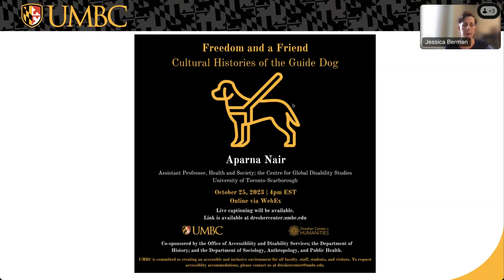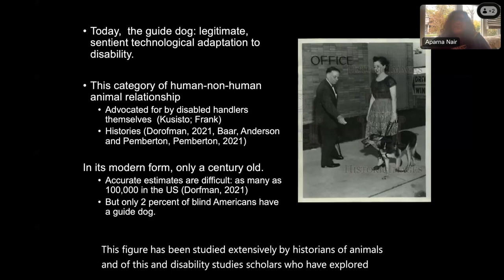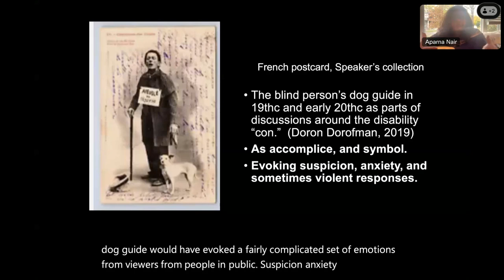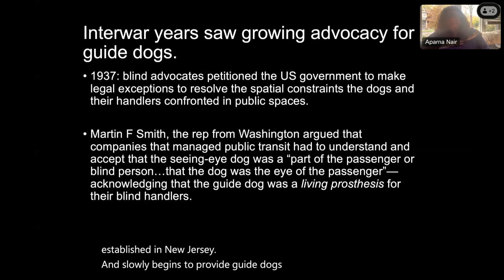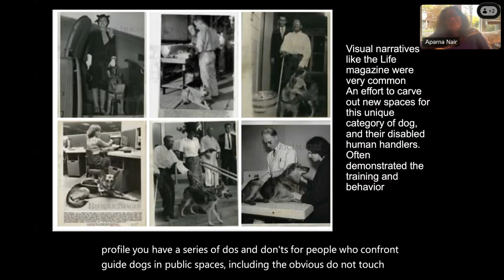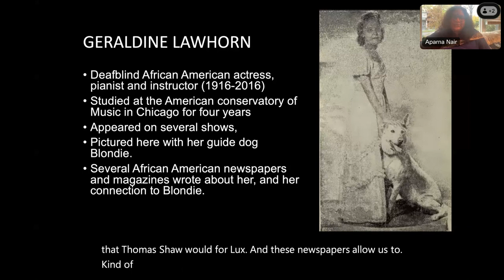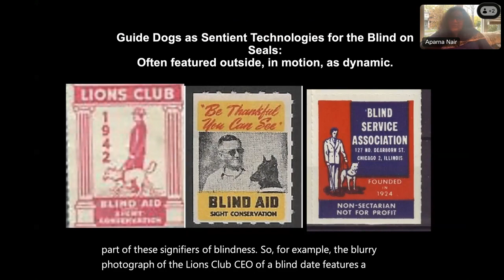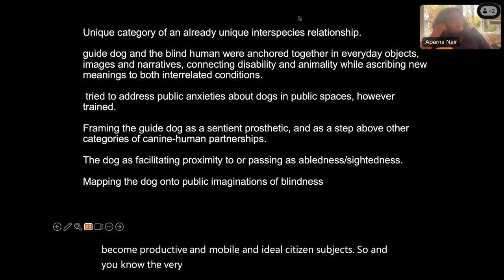Humanities Forum with Aparna Nair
Freedom and a Friend: Cultural Histories of the Guide Dog in the 20th Century

Aparna Nair, Assistant Professor, Health and Society; and the Centre for Global Disability Studies

Today, the figure of the guide dog has become a ubiquitous cultural symbol signifying blindness perhaps best shown by the fact that guide dog emojis commonly appear alongside those for wheelchairs and prosthetics. This talk will explore the role of popular culture, including books, films, and comic books, as well as African American newspapers and magazines, in reshaping public responses to the figure of the guide dog and the human handler.